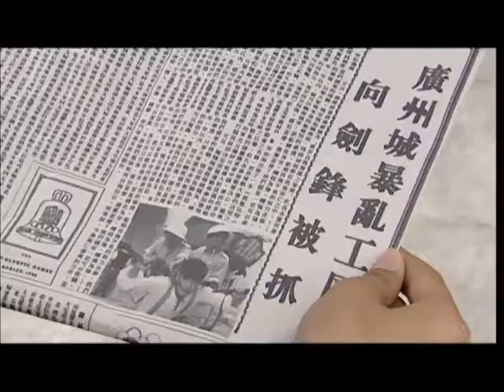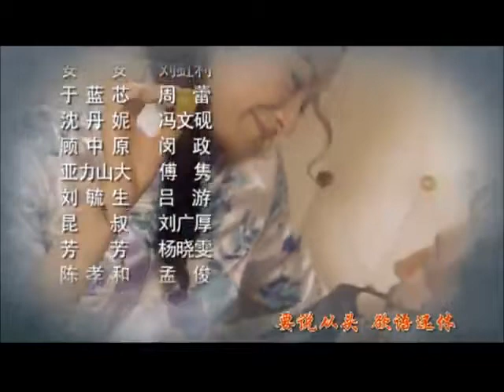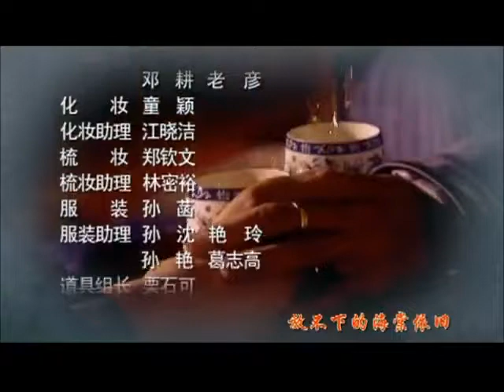冷枪 28 (主演：严屹宽，胡可，安泽豪，阎娜，王政钧，张琦，郑国霖，孙飞虎)